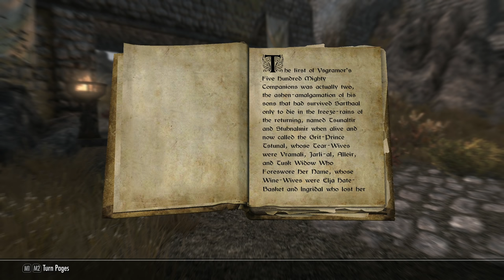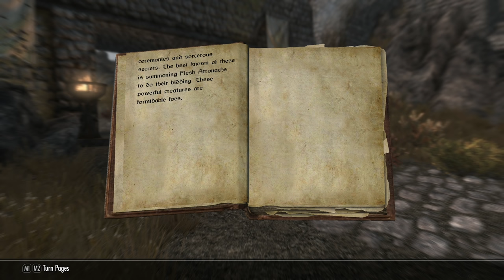SKYRIM - Special Edition (Ch. 3) #37 : The Explorers Guild